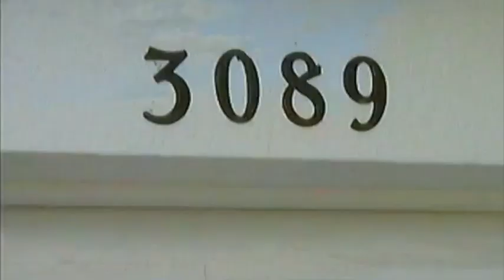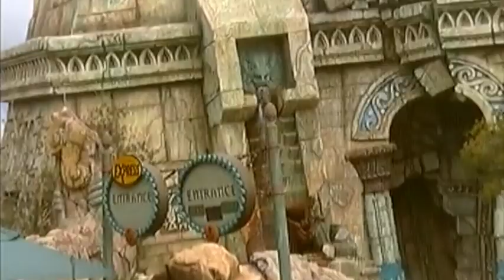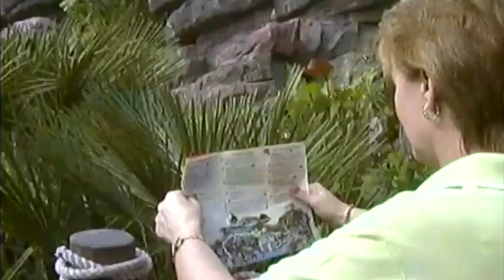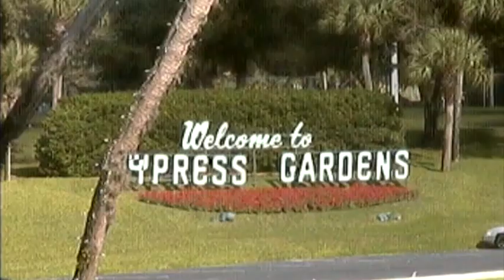2001 Jim Pauline Ernest Marjorie Florida